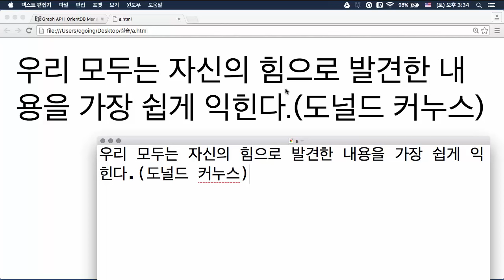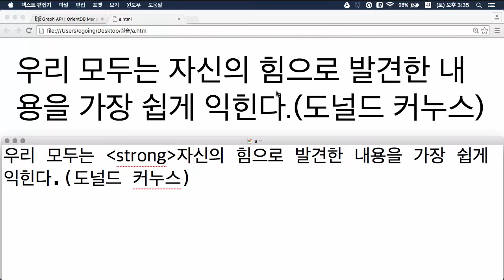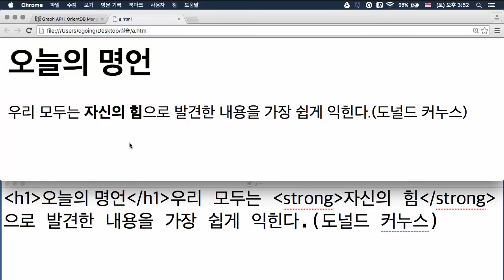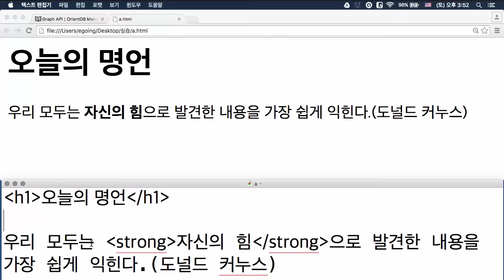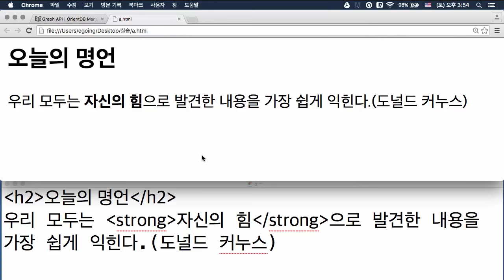HTML - 기본문법 2